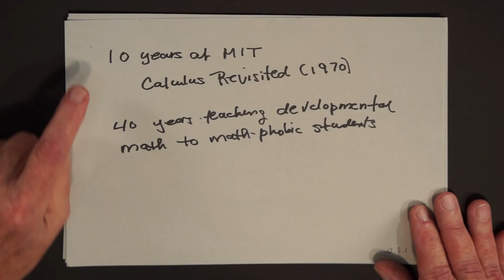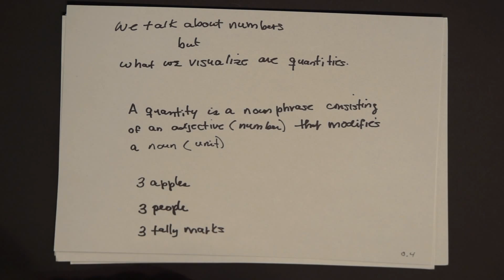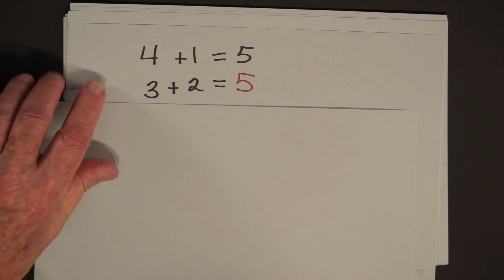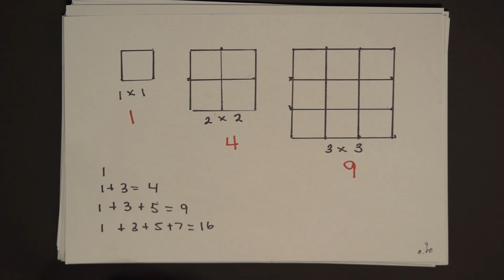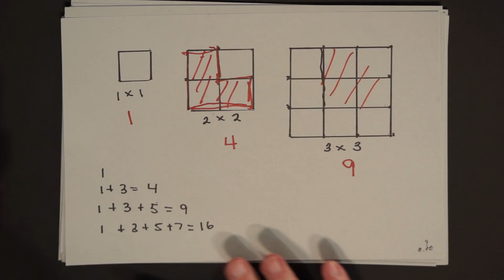Herb Gross Teaches Arithmetic or "Have You Ever Seen A Number?"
Introductory Video to Herb Gross' Arithmetic Video Series. We at Math As A Second Language believe that teachers, much more than students, need more than one way to approach a problem. All the videos in this series are therefore presented as an additional tool to use in helping students internalize arithmetic.